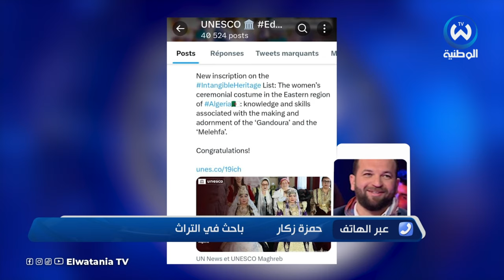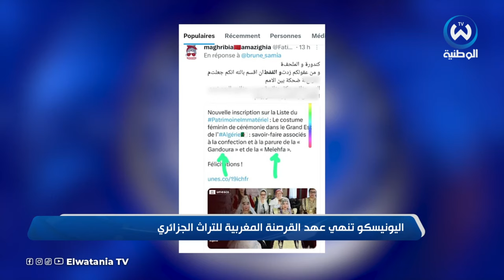اليونيسكو تصدم نظام المخزن وتنهي عهد سرقة المغرب للتراث الجزائري